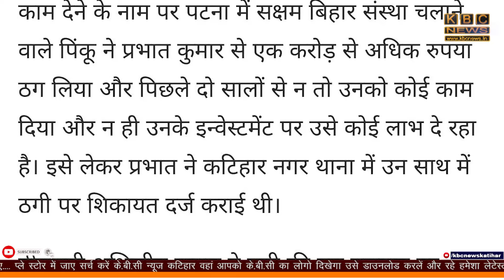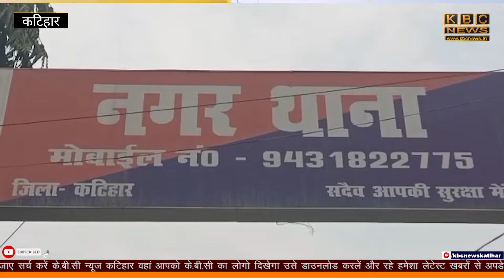काम दिलाने के नाम पर करोड़ों की ठगी, ठग चढ़ गया पुलिस के हत्थे || KBC News